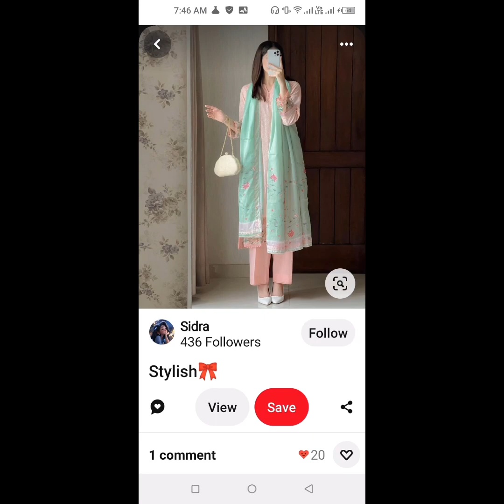beautiful girls hidden face dpz🎀/so cute girls/gorgeous girls dpz/stylish girls dpz/dpz collection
SearchGirls Dpz | Stylish